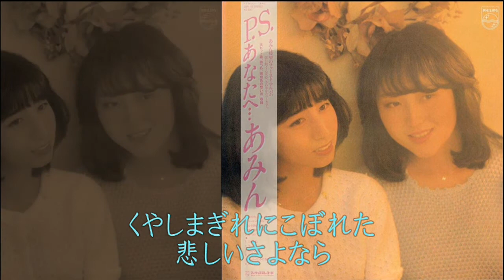つくり笑い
作詞作曲：岡村孝子　　編曲：萩田光雄　　歌：あみん（岡村孝子・加藤晴子）
LP「P.S.あなたへ･･･」side2-4